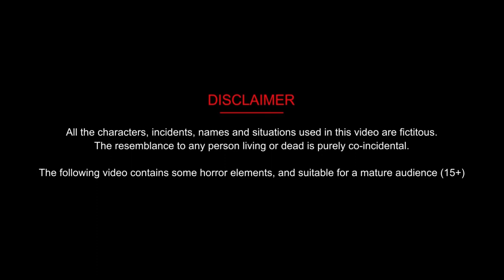गरीब सहेली की शादी | Garib Saheli Ki Shaadi | Hindi Stories | Kahani | Moral Stories | Jadui Kahani